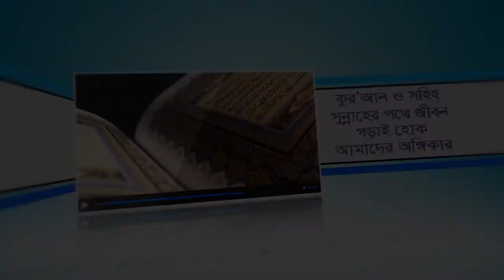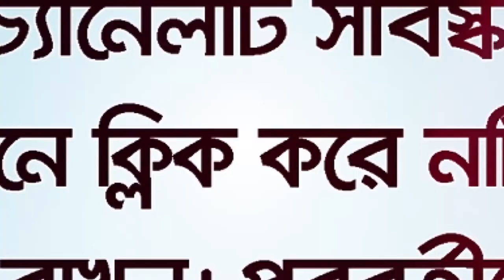নিরাপত্তা আল্লাহর কত বড় নিয়ামত কখনো কি ভেবেছেন? BANGLA WAZ Bangla lecture by Rafiq Bin Lokman Madani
নিরাপত্তা আল্লাহর কত বড় নিয়ামত কখনো কি ভেবেছেন?

যৌতুক কি? যৌতুক নিয়ে আপনি লাভবান না ক্ষতি গ্রন্থ? যৌতুক খেয়ে আপনার ইবাদত কবুল হচ্ছে তো?
বাসা-বাড়ি ও পরিবার-পরিজনকে অনিষ্ট থেকে নিরাপদ করার উপায়।

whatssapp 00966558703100